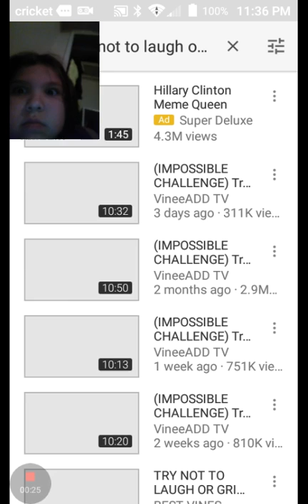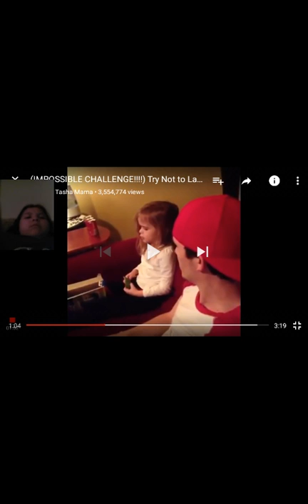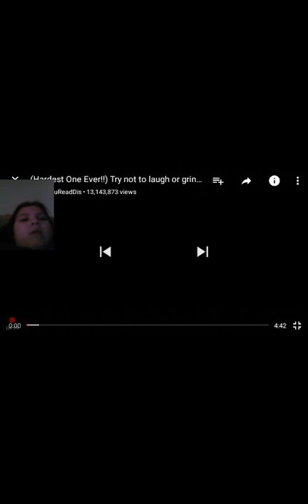The best video